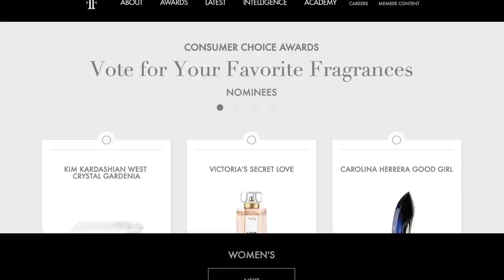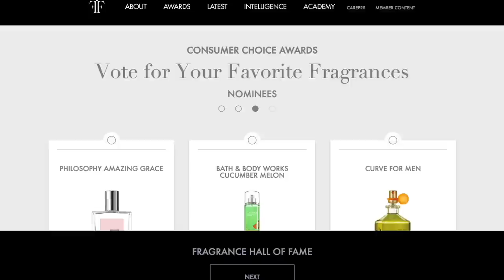Please Vote For Me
😎😎😎 You Like My SPECS? 😎😎😎 They are stylish Reading Glasses
😎 Gamma Ray Deluxe Classic Style
😎 White Clear Wayfarer Style Glasses
😎 GAMMA RAY Vintage Style Bifocal Sunglasses